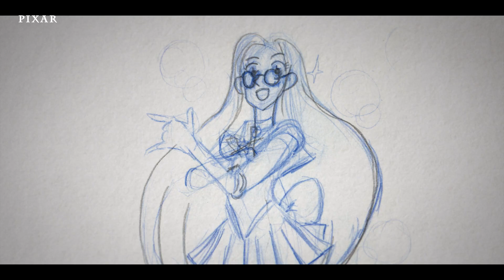“Twenty Something” Director Aphton Corbin’s Art Journey | Pixar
Here’s to art that comes from the heart! Join “Twenty Something” director Aphton Corbin for a look back on the road to finding her artistic voice in her SparkShort. Stream “Twenty Something” and other Pixar SparkShorts now on Disney+.